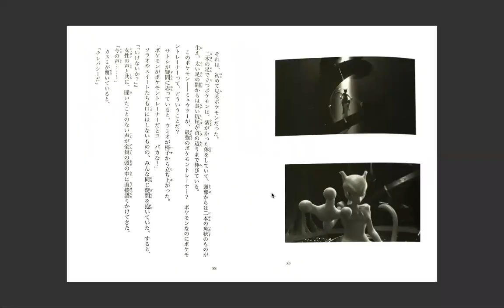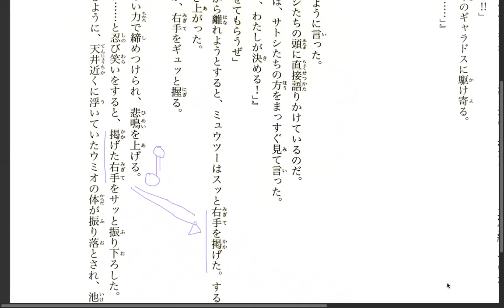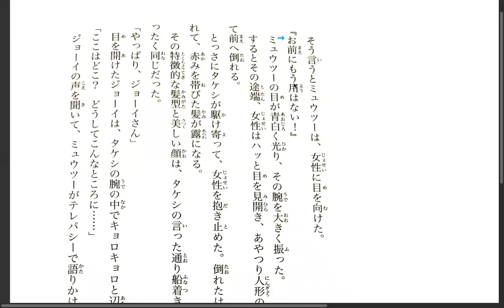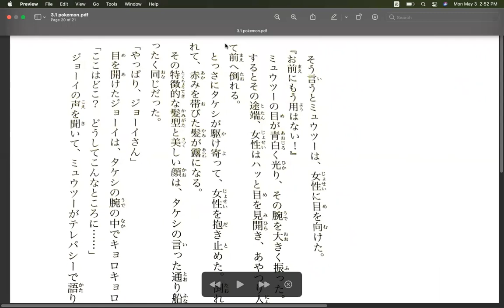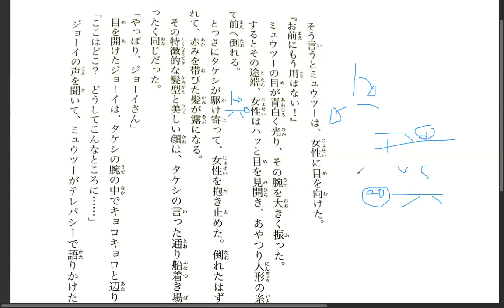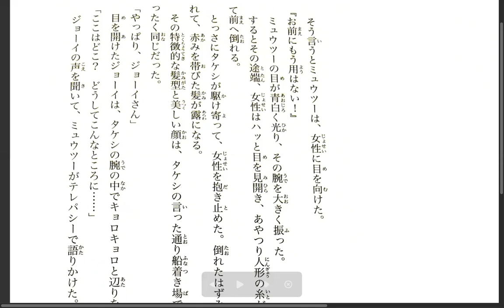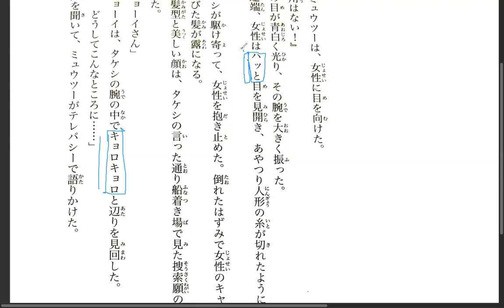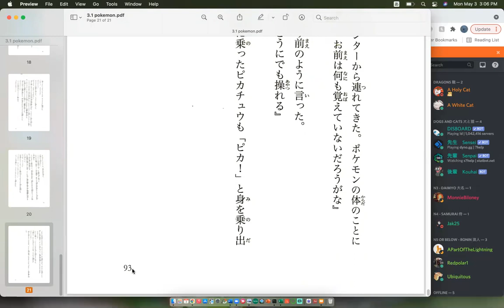Pokemon Evolution Discussion 21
Here's our group discussion/translation meeting forミュウツーの逆襲 EVOLUTION's novel. (i forgot to press record for the first couple of lines)